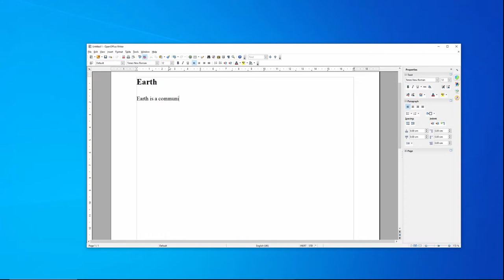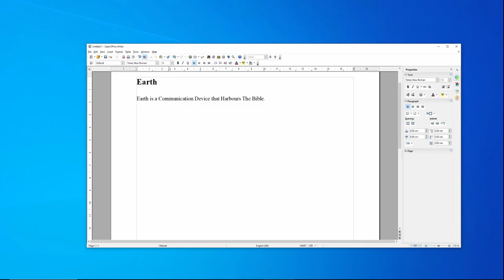What is Earth